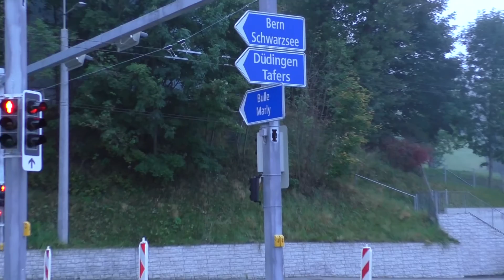Pont de la Poya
Voici un montage vidéo, séquences filmées et montage fais par moi-même, du pont de la Poya quelques jours avant son ouverture.